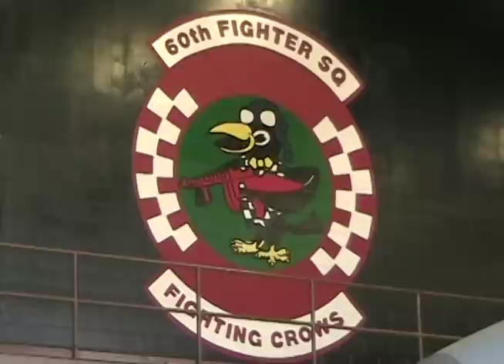60th Fighter Squadron stands down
60th Fighter Squadron at Eglin Air Force Base stands down.